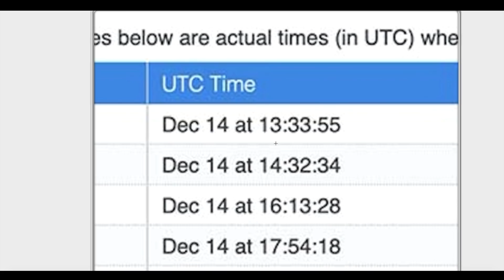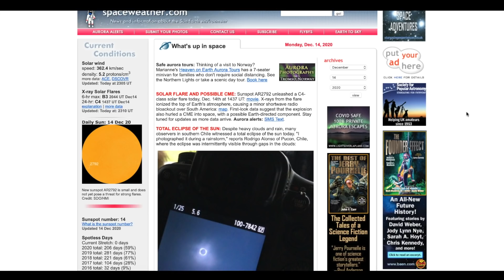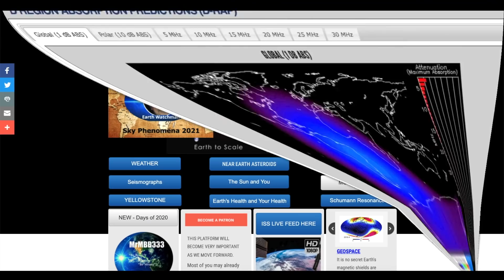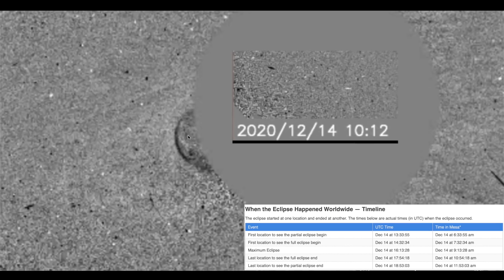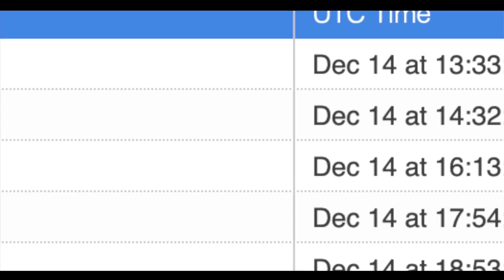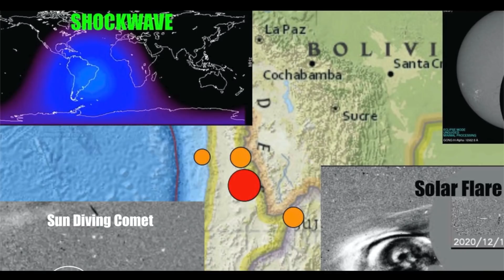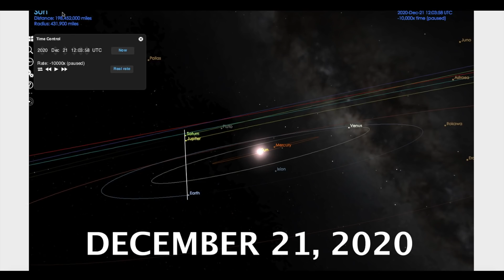WAY More Occurred During Today's Total Eclipse Than Was Expected! *Shockwave/Radio Blackout* & more